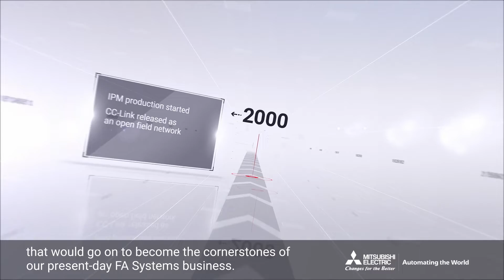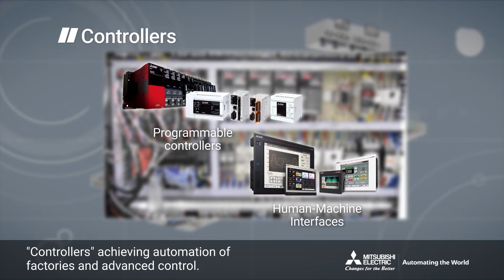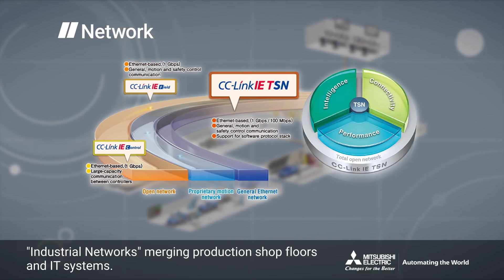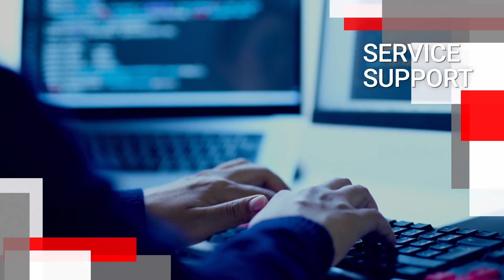Factory automation systems support everyday life I Mitsubishi Electric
Dive into the history of Mitsubishi Electrics Factory automation bussiness and learn how this business and its products can support the everyday life and about the fields in which the systems are used.